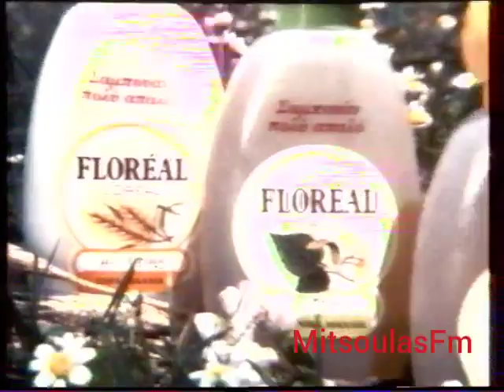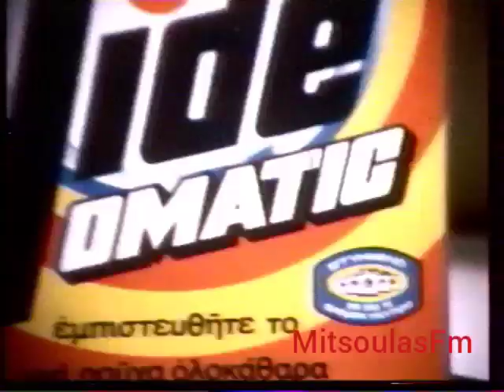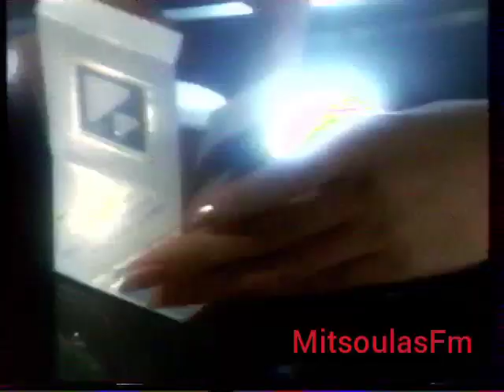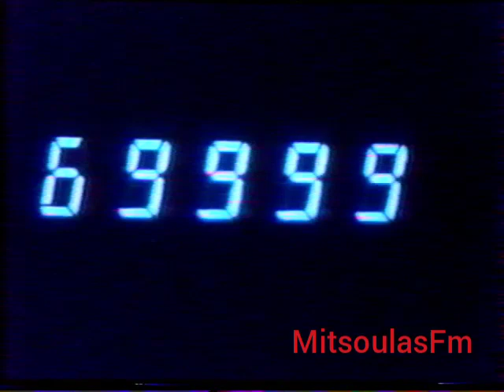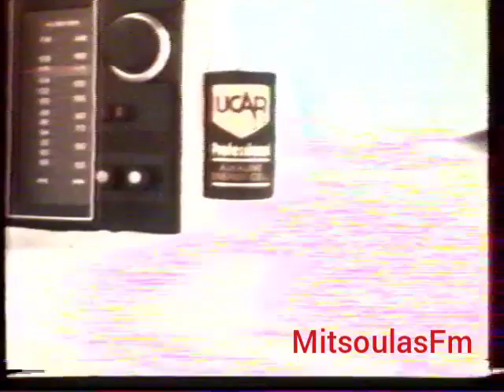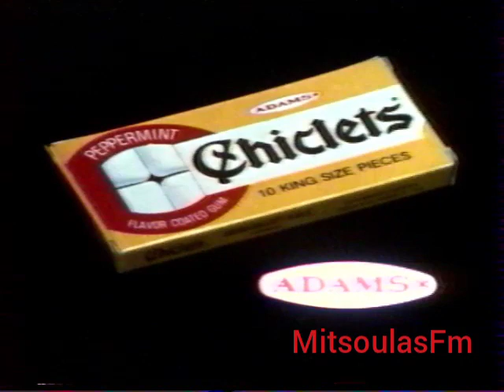ΔΙΑΦΗΜΙΣΕΙΣ ΕΡΤ-2 1983